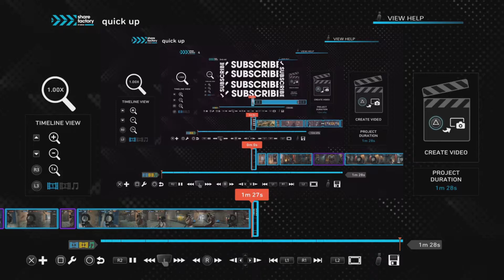INSANE COMEBACK in NBA2k20 Against Legends!!!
Me and my friends pulled off an amazing semi bailed comeback in NBA2k20